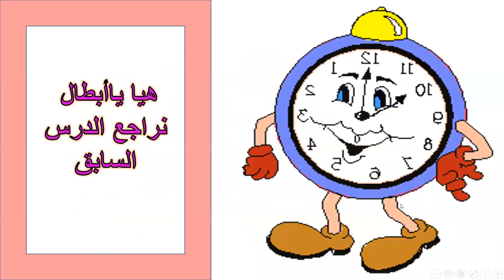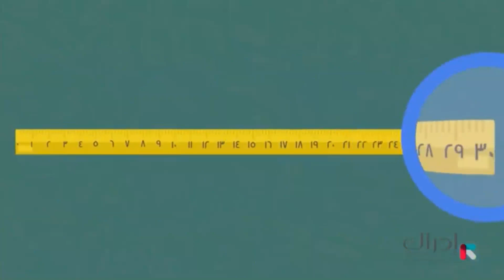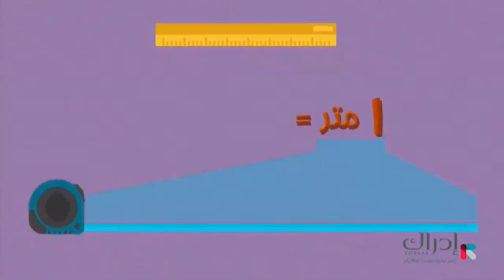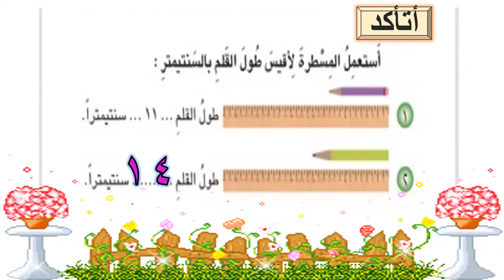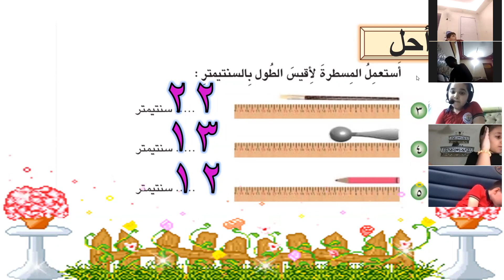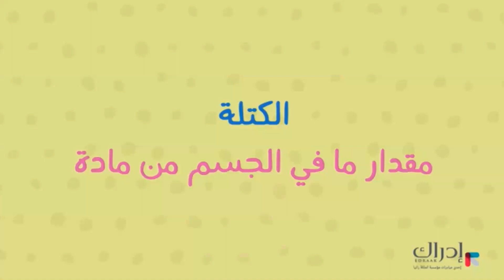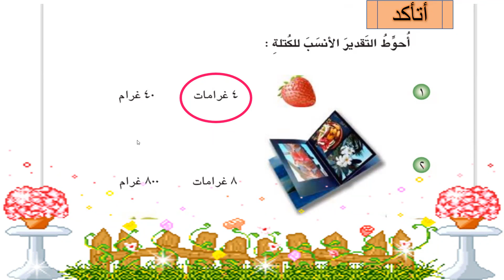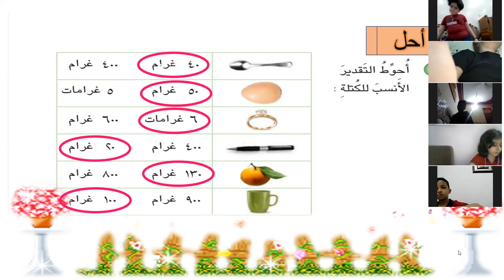رياضيات الصف الثاني الابتدائي موضوع (قياس الطول بالسنتيمتر)و(قياس الكتلة بالغرام)الست/ورود حسين